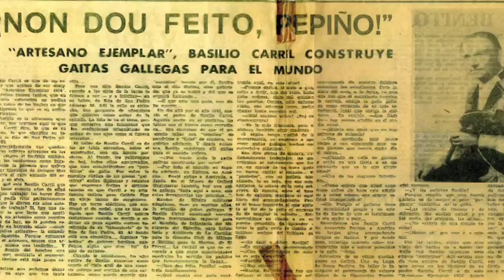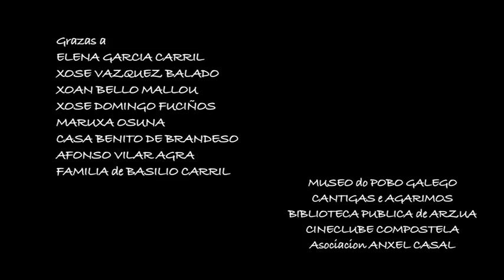Basilio Carril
Audiovisual homenaxe ao artesán Basilio Carril...estreado no 2012 en Arzúa na Festa da Gaita. Realización, edición de Xosé Bocixa